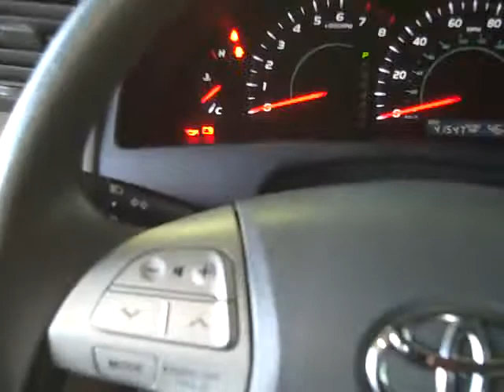Harr Toyota Worchester MASS 2007 Camry 9K6015A